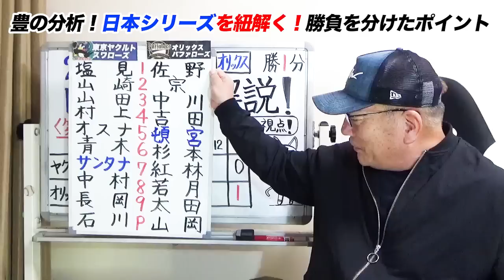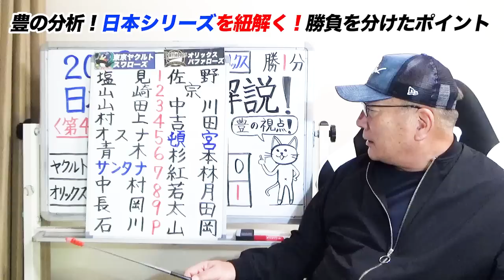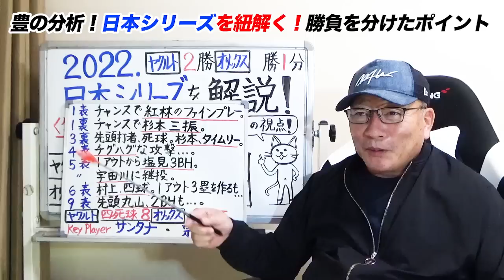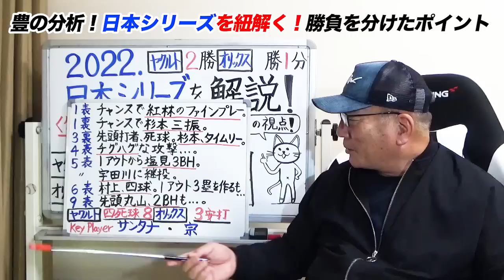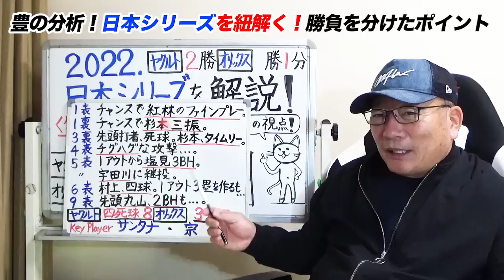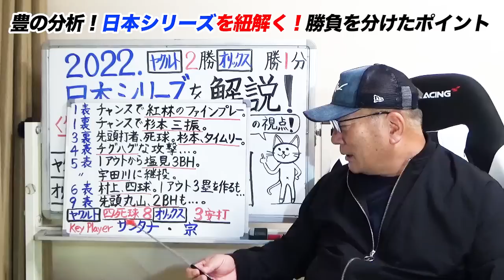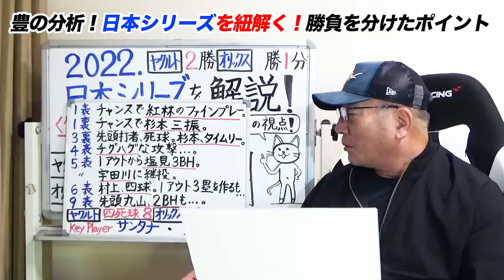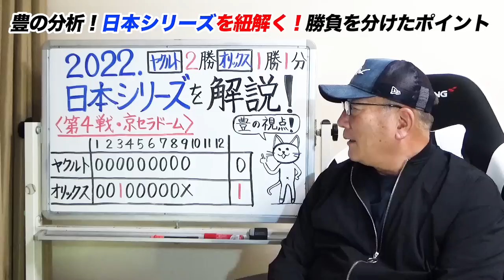【日本シリーズ解説】冴えた中嶋采配！これからキープレイヤー&ラッキーボーイになる選手を発表！宇田川の好リリーフで勝利を呼び込む！ヤクルトはチグハグな展開…【プロ野球】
■【阪神岡田監督始動‼︎】佐藤輝明・大山を全試合固定？中野についても言及！守備の強化など岡田監督が動き出した！一体どうなる阪神タイガース！！【プロ野球】